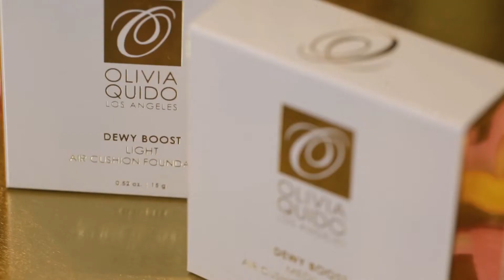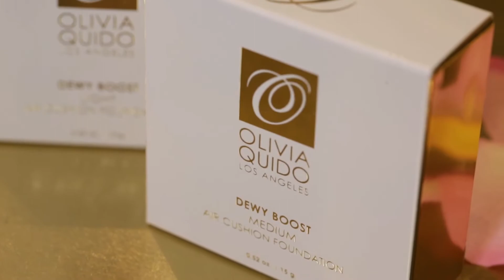AN4607C BBO JULIE VALLARTA